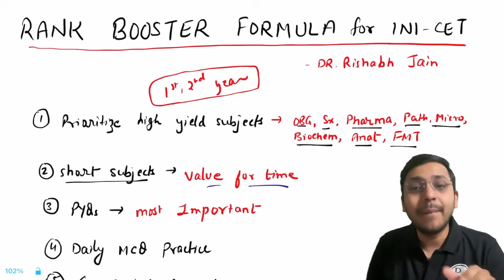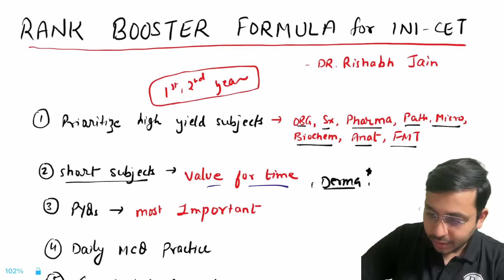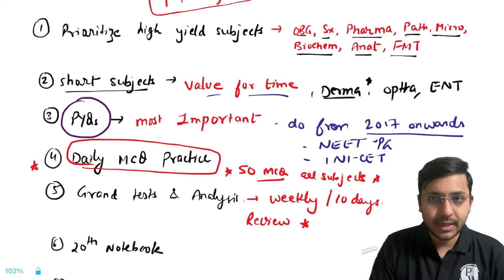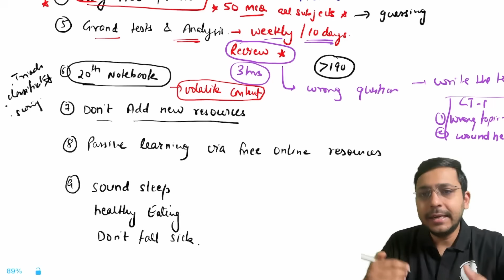INICET 2025 Preparation: Top High Yield Subjects & Rank Booster Strategy By Dr Rishabh Jain Sir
👇Complete MBBS Course 👇
1 Year ₹4,999/-
5.5 Years ₹12,999/-

About this Video:

INICET 2025 exam is coming soon! Dates are expected between 15th–25th November and only 45–50 days are left for smart, focused preparation.

🩺 In this video, Dr Rishabh Jain Sir shares:
• Must-read high yield subjects: OBS-GY, Surgery, Pharmacology, Pathology, Microbiology, Biochemistry, Anatomy, Forensic (120-140 questions from these)
• Rapid revision of short subjects: Derma, ENT, Anesthesia for value for time
• How to master PYQs (2017 onwards), daily MCQ practice, and grand test review strategies
• Power routines, healthy lifestyle, and free marathon revision resources